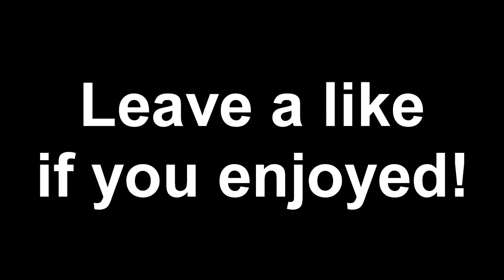MY NEW HOUSE! (FAZE HOUSE HOLLYWOOD!!)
IM SOOO EXCITED